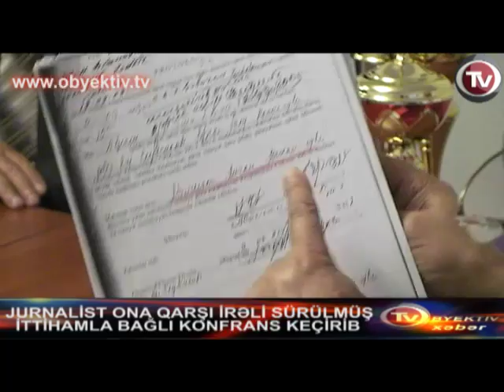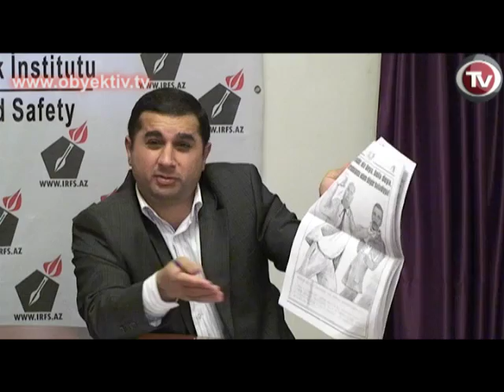JURNALİST ONA QARŞI İRƏLİ SÜRÜLMÜŞ İTTİHAMLA BAĞLI KONFRANS KEÇİRİB